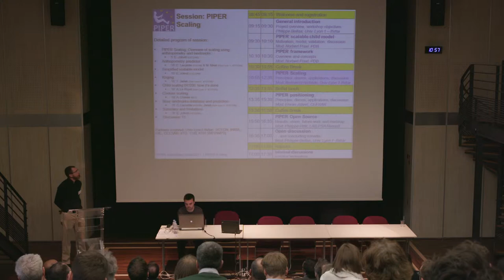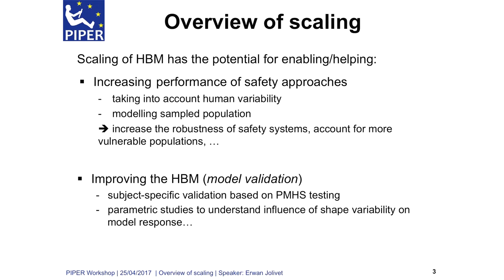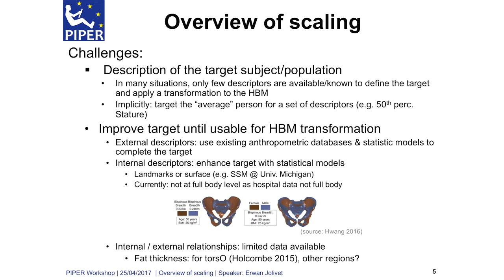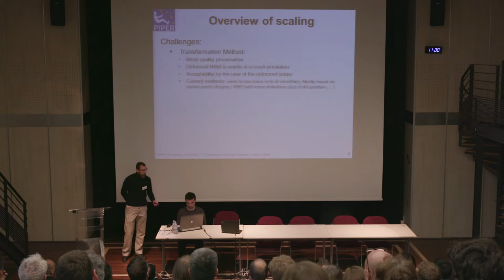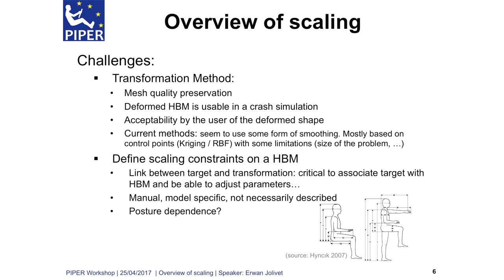02 01 Scaling introduction